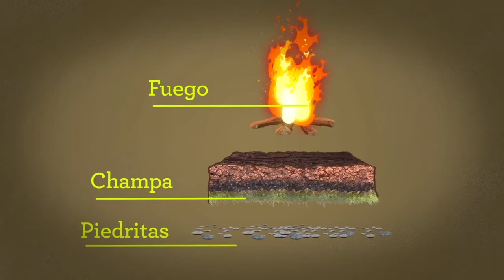MMPU YAGANES final